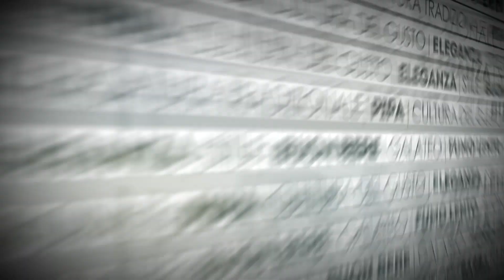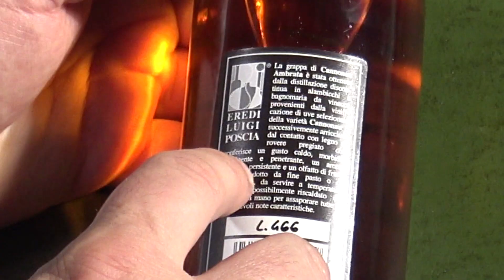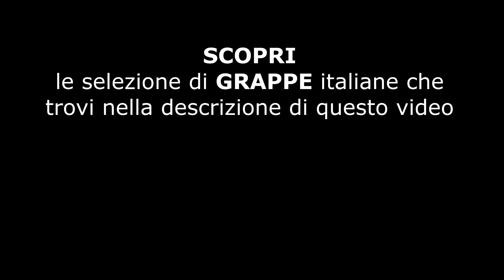RECENSIONE: Grappa di Cannonau "Ambrata" - Distilleria Eredi Luigi Poscia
► A mio parere, FONDAMENTALI per degustare al meglio la grappa, questi calici ufficile ANAG

Questo video è rivolto ad un pubblico maggiorenne.
I contenuti non sponsorizzano alcuna azienda od alcun marchio di bevande alcoliche: sono il frutto di un libero pensiero e di opinioni su articoli alcolici/distillati di vario genere.

Douglas Mortimer incoraggia un consumo responsabile e svolge un ruolo attivo nella soluzione al problema del consumo dannoso di alcolici, e vi ricorda: “Non mettetevi alla guida dopo aver bevuto!”

▼ RUM CONSIGLIATI ▼
1) Rhum Diplomatico Reserva Exclusiva
2) Ron Zacapa 23
3) The KRAKEN Black Spiced Rum
4) CARONI annati 1996

▼ GRAPPE CONSIGLIATE ▼
1) Grappa di Nebbiolo (alta qualità) Distilleria SIBONA
2) Grappa Nardini Riserva
3) Grappa Nonino Riserva

Se ti è piaciuto questo video, e in generale i contenuti di questo canale, prendi in considerazione la possibilità di AIUTARMI a sostenerlo e a migliorarlo attraverso una donazione spontanea